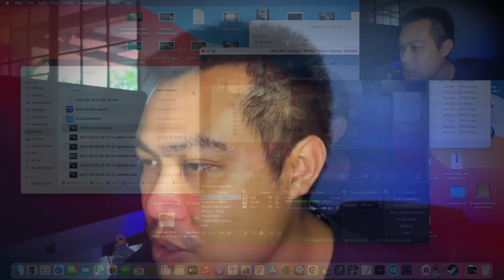EP.02 พาเพื่อนๆ เก็บขวดหารายได้ใน Adventure Mode ของ Axie Infinity [มาเล่น Axie Infinity กัน]